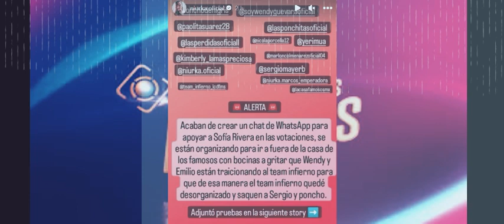NIURKA LANZA COMUNICADO ENCONTRA DE LOS FANS DE SOFIA EN LCDLF MEXICO